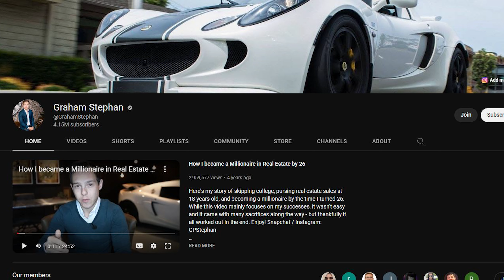3 YouTube Business Lessons ALL Creators Need to Hear ft. Graham Stephan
To grow as a creator, we're looking to the people who have been there and done that. We're breaking down three growth strategies from massively successful YouTuber @GrahamStephan that can take your creator business to the next level.

Join us for a breakdown of how Graham Stephan grows his creator empire. We'll cover the YouTube strategies that helped his channels grow including why he has 5 YouTube channels to begin with, the genius way he promotes his coffee business, and the simple change that can go a long way towards building audience goodwill.

Check out Graham's main channel here: @GrahamStephan

Chapters
00:00 - Why learn YouTube tips from Graham Stephan?
00:37 - Your platform portfolio
03:00 - Personal branding and business building
05:00 - Quitting

Watch our on-demand demo to learn how Uscreen will help you monetize your videos